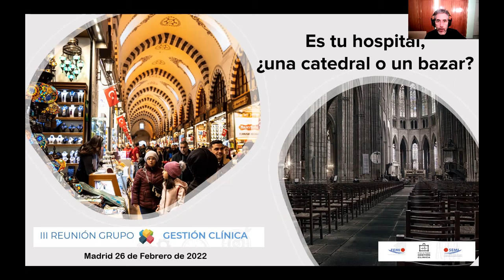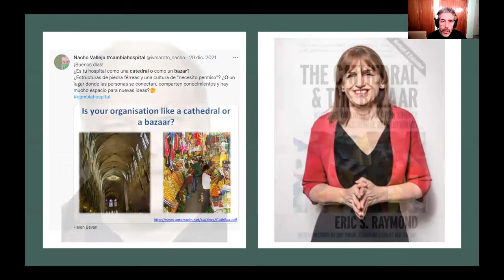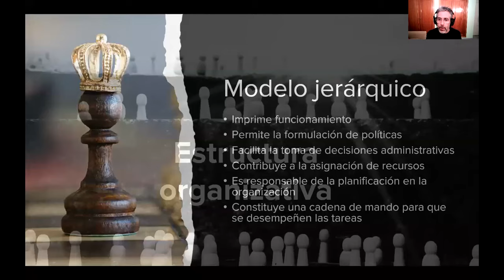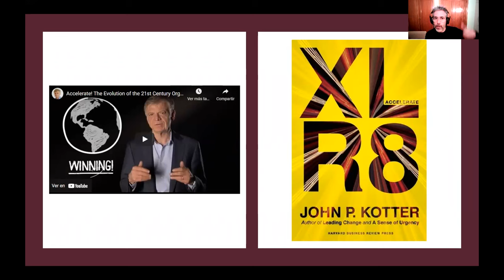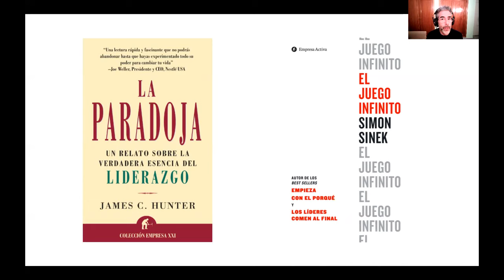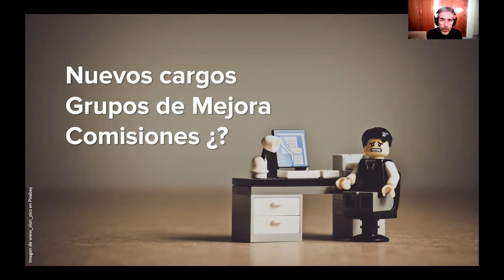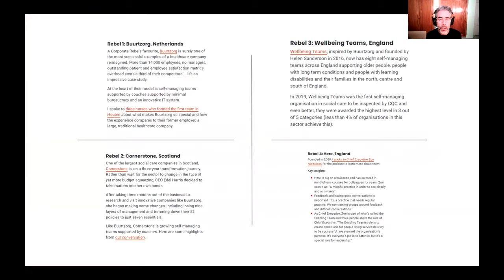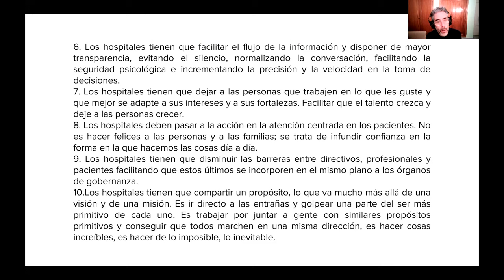La Catedral y el Bazar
Reunión del Grupo de Gestión Clínica de la Sociedad Española de Medicina Interna.
Madrid 26 de febrero de 2022